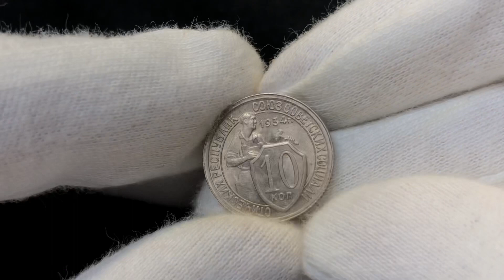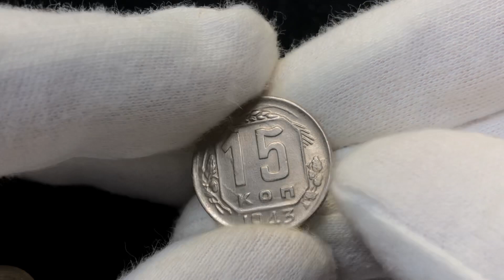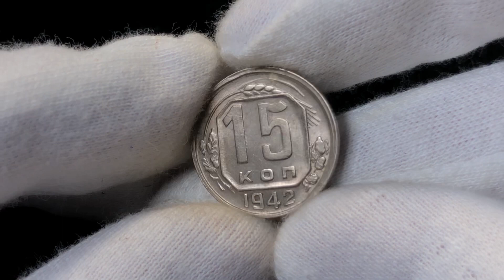Редкие монеты СССР. 10 копеек 1934. Реальная цена монеты!